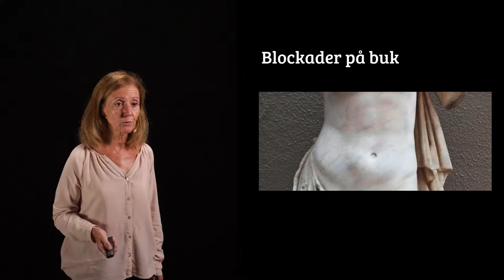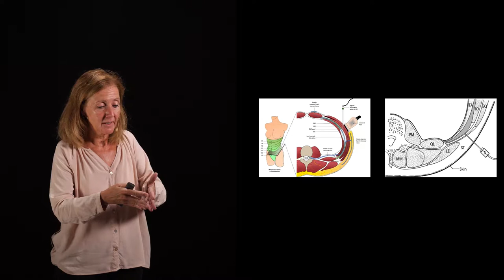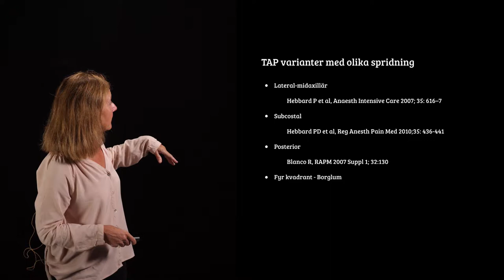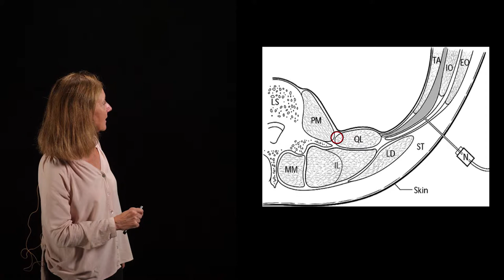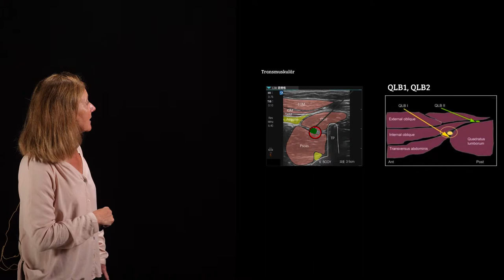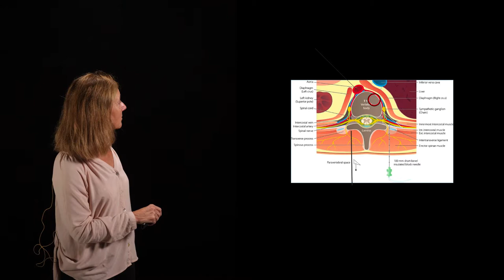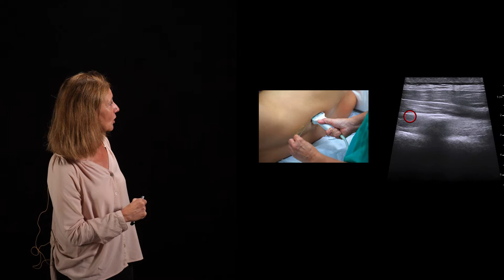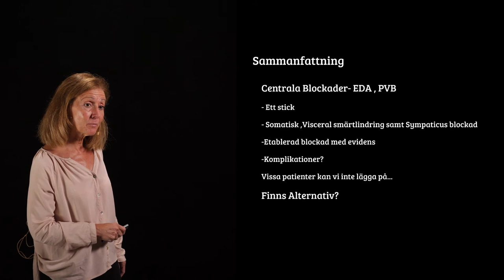SFAI 2018 Bålblockader 2 av 2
Vad är nytt inom bålblockader?
Charlotta Rubiano Löved, ÖL, AnOpIVA Centralsjukhuset i Karlstad.